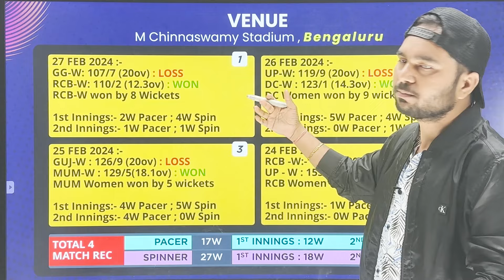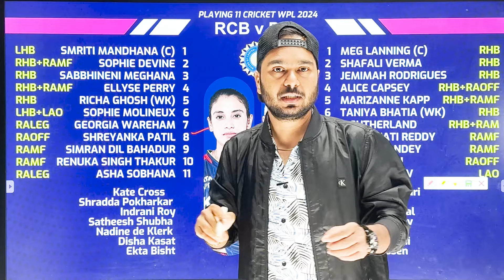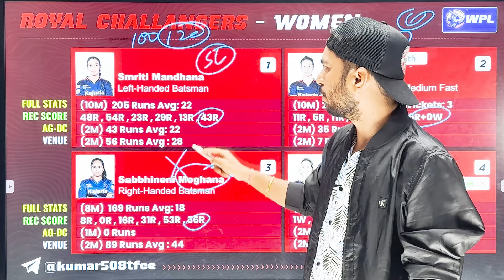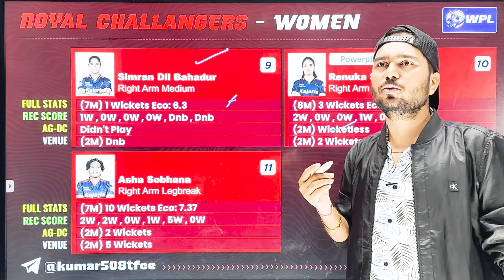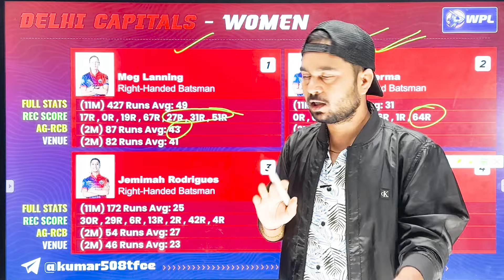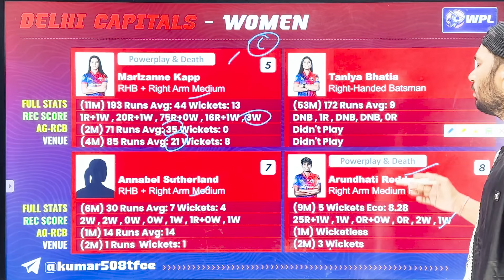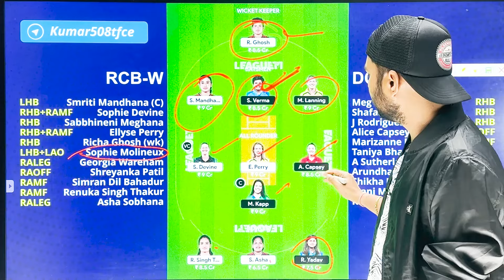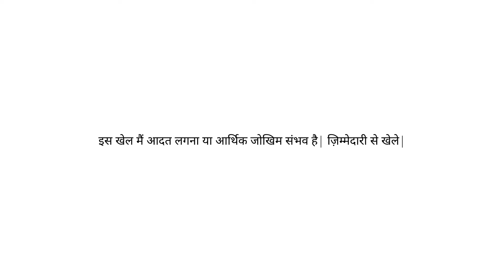BAN-W vs DEL-W Fantasy cricket team prediction TODAYS MATCH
BAN-W vs DEL-W

1. This Game involves an element of financial risk and may be addictive, please play responsibly and at your own risk.
2. All Brands Promoted In This Video Such as "League11" and "my11circle" are "Game of Skills" not "Game of Chance".
3. We are not responsible for any type of loss / profit if happens after watching this video, we just share our experience to guide and help people who are already playing this since long time, we dont influence new audience to start playing this game, this video is only for audience which plays. These games are not allowed in some states of India such as Telangana, Assam, Odisha, Nagaland, Sikkim, Andhra Pradesh.